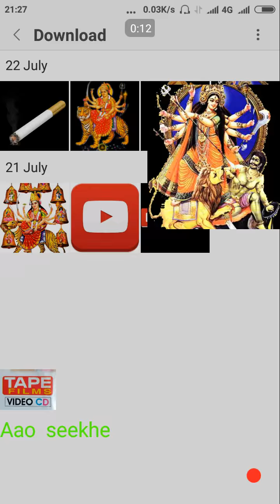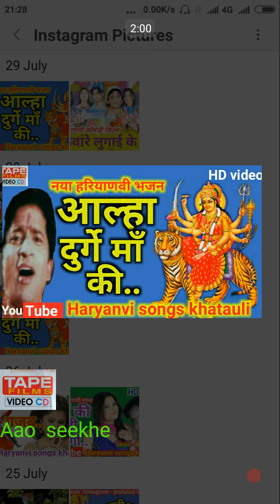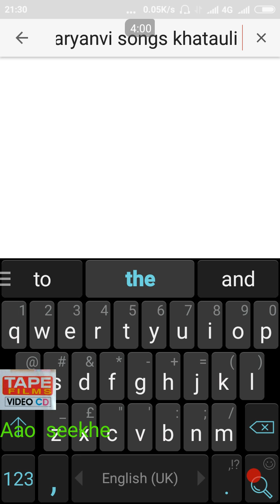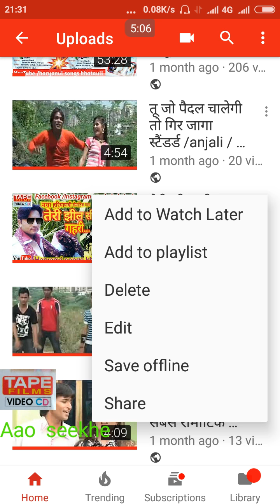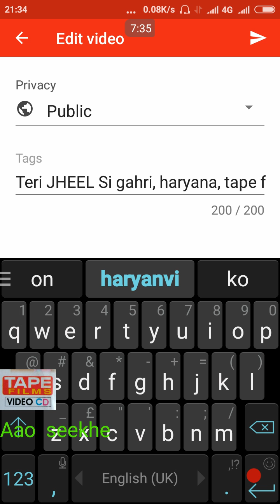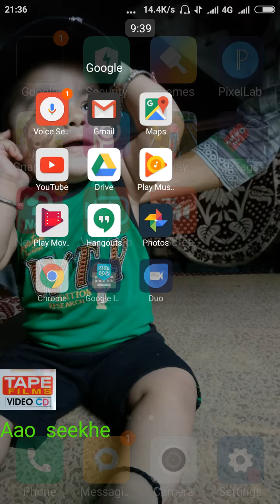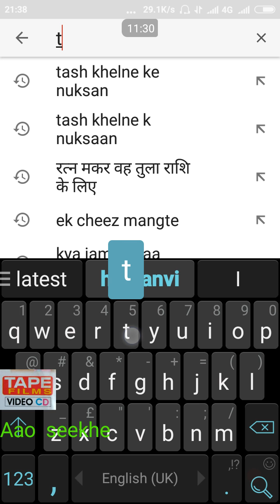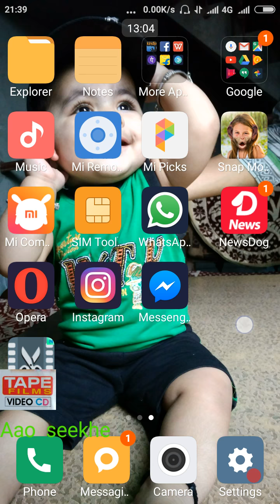How to increase views and subscribe / subscribe kaise badhaye / views kaise badhaye / get morviews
Tape films present
 I tell you in this video, how to easily gain views and subscribe, how increase subscribe views to mobile or Android, hum teen baa to ko follow karke aasani se apne views and subscribe badha sakte hai, good title, description and tags use with searching word than easily gain views or subscribe... Muje follow kijiye  aur apne views badhaye... Ye channel apke liye hai yadi apko accha laga to subscribe, like and share करना ना भूलें ... Thanks
मै आपको इस video मे बताने जा रहा हूँ कि आप अपने views और subscribe आसानी से कैसे बढा सकते हैं मात्र तीन बातो को पूरा करे तो आप views और subscribe निश्चित बढा लेगे टाइटल डिस्किरप्शन और टेगस का प्रयोग करते समय ये सावधानी रखें इस video को पूरा देखे और मेरा चैनल Subscribe करे

Connected with us all keywords..